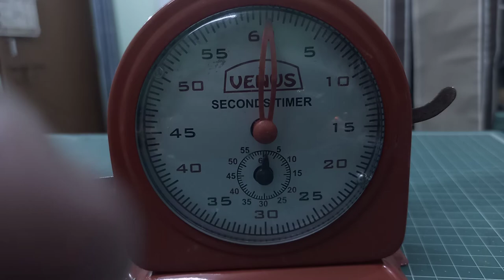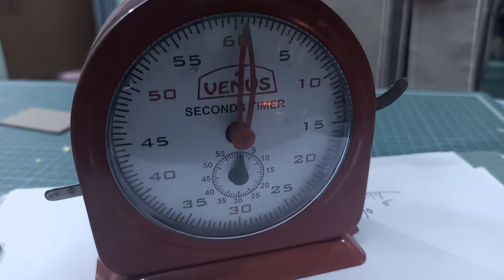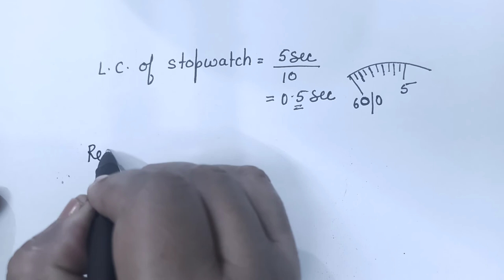How to use and read Stop Watch